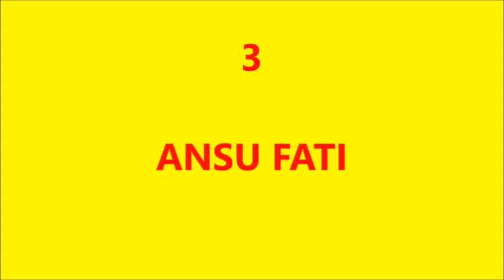TOP 3 - BARCELONA - WALLAX - 06 04